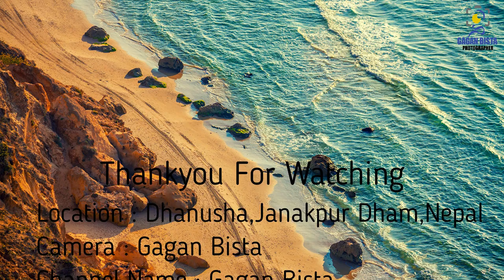Janaki Temple visit ll Janakpur ll Dhanusha ll Nepal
Travelling Video from JanakiTemple, Janakpur ll Dhanusha ll Nepal
Video

Janaki Mandir (जानकी मन्दिर) is a Hindu temple in Janakpur in the Mithila region of Nepal, dedicated to the Hindu goddess Sita.
It is an example of Hindu-Koiri Nepali architecture. It is often considered the most important model of Koiri architecture in Nepal. Fully built in bright white and constructed in an area of 4,860 sq. feet in a mixed style of Mughal and Koiri domes. It is a three-storied structure made entirely of stone and marble. All its 60 rooms are decorated with the flag of Nepal, colored glass, engravings, and paintings, with beautiful lattice windows and turrets. According to legends and epics, King Janak ruled this area (called Videha) during the Ramayana period. His daughter Janaki (Sita), during her swyambar, had chosen Lord Rama as her husband, and become the queen of Ayodhya. Their marriage ceremony had occurred in the nearby temple which is also called vivaha mandap. The site was designated as a UNESCO tentative site in 2008.

Camera : Gagan Bista
Gagan Bista is authorized to upload this video. Using of this video on other channels without prior permission will be strictly prohibited. (Embedding to the websites is allowed)